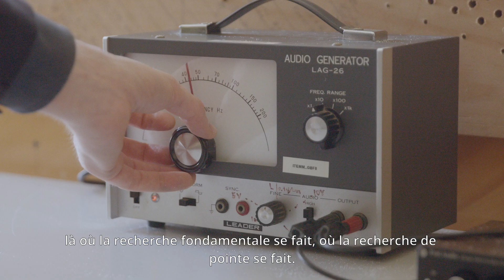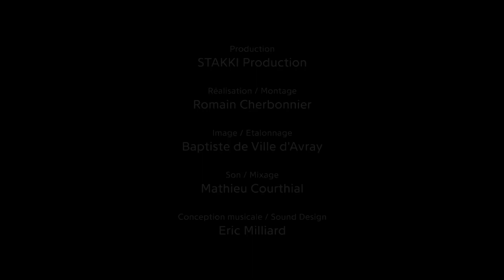ITEMM | Prix Liliane Bettencourt pour l'intelligence de la main - Parcours 2021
Le Prix Liliane Bettencourt pour l’intelligence de la main® - Parcours 2021 est attribué à l’ITEMM, Institut technologique européen des métiers de la musique dirigé par Carole Le Rendu.

Créé au Mans en 1990 sous l’impulsion du Parlement européen, l’ITEMM relève de multiples défis: centre de formation aux métiers de la facture instrumentale - lutherie, réparation, accord en piano, guitare, instruments à vent et accordéon ; lieu de formation professionnelle pour luthiers, et réparateurs d’instruments ; pôle recherche et innovation au service des professionnels et des apprenants.

L’ITEMM participe également au programme européen de mobilité des apprentis et la création d’un Open Lab très ambitieux permettra notamment, via une plateforme en ligne de connaissances et d’outils mutualisés, un transfert de méthodes industrielles et de recherche, comme le prototypage virtuel d’instruments."